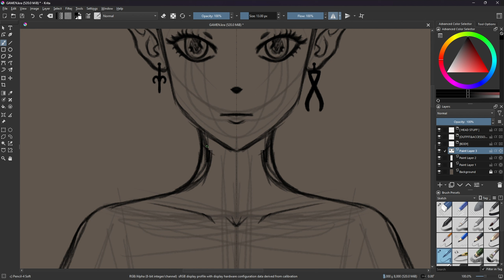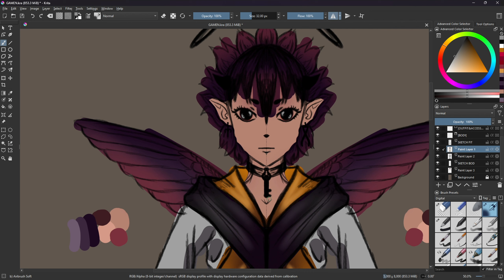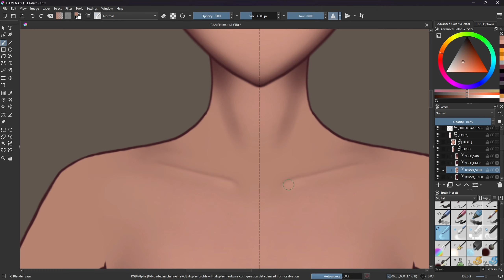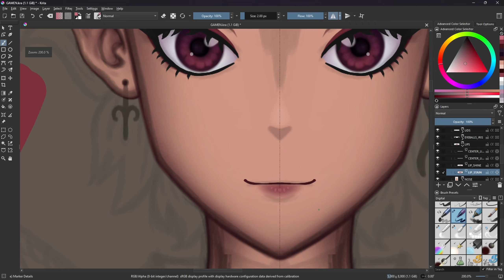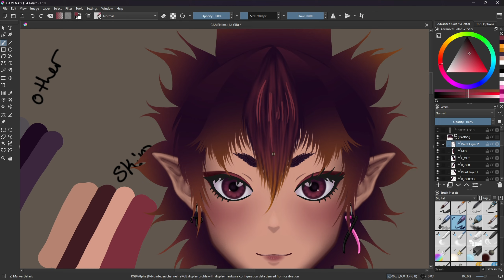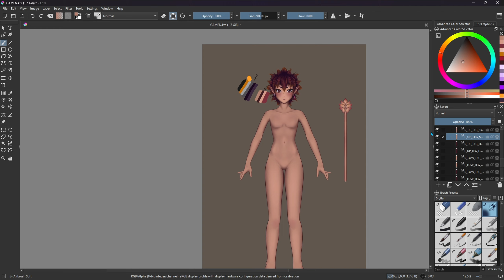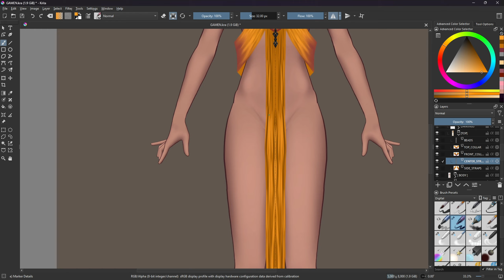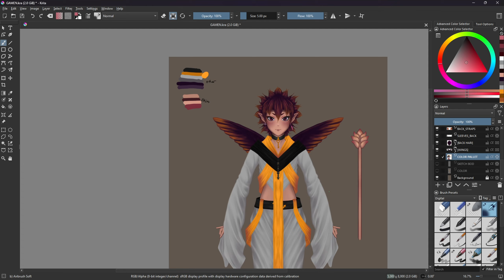Humming Bird 2D model // speedpaint //